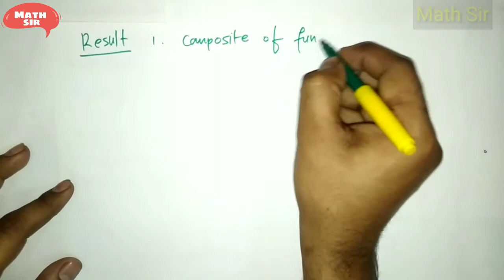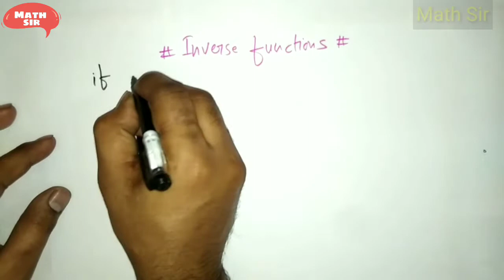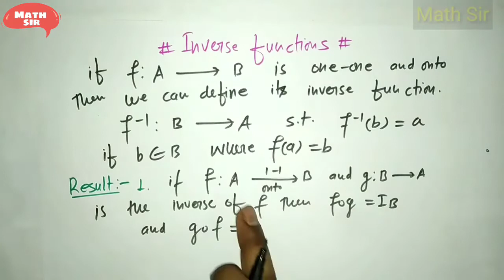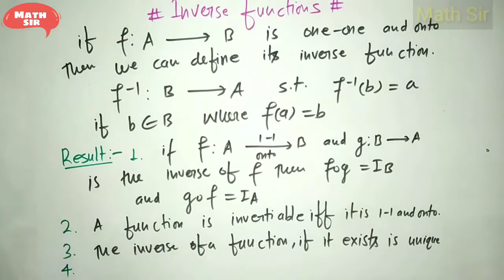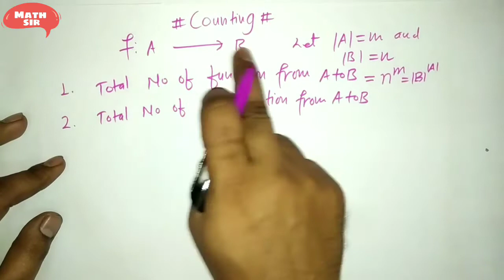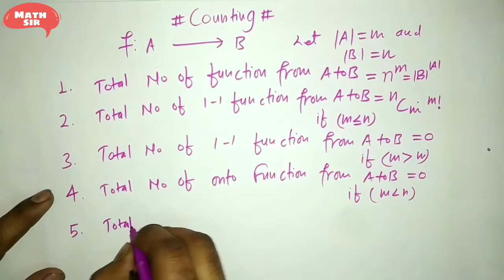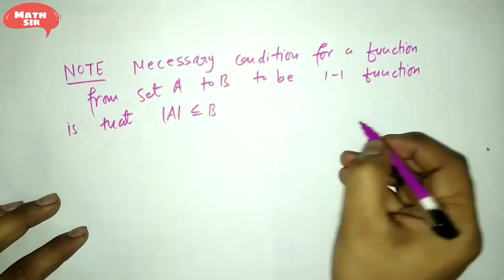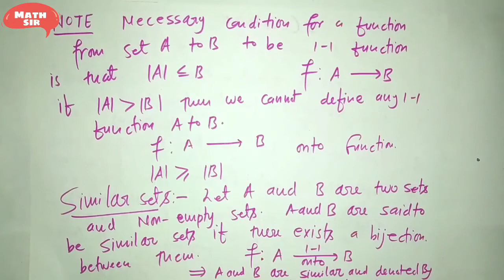Real Analysis |Chapter 1 Sets and Functions | NTA CSIR NET Math | Part 3 | Real Analysis By Math Sir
About This Video :
Telegram groups:
Topic Covered:
1.composition functions
2.Results of Composition functions
3.Inverse Functions
4.Result of Inverse Functions
5.counting of Functions
6.Similar Sets
Total number of One-one Functions
Total Numbers of Onto Functions
Real Analysis by Math Sir